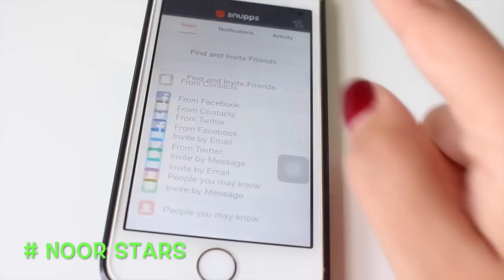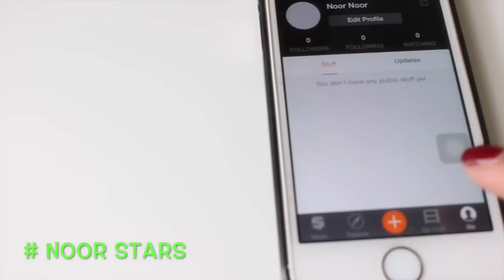١٠ نصائح للترتيب لازم كل بنت تعرفها !! | 10Life Hacks Every Girl Should Know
my user name : noorstars21

اليوم الفيديو نصائح ممكن يفيدوا الكل بتمنى يعجبكن الفيديو
لل تنسوا تتابعوني على انستغرام وتويتر وسناب شات اسمي : NOORSTARS21

حسابي بسنوبز : noorstars21

انستغرامي والتويتر :NOORSTARS21

love you more than the ocean xoxoxo